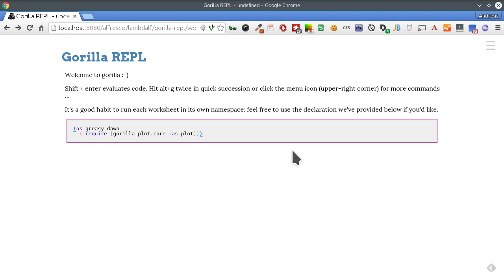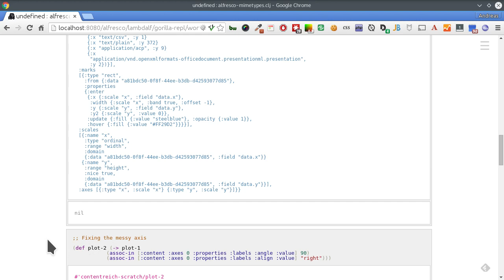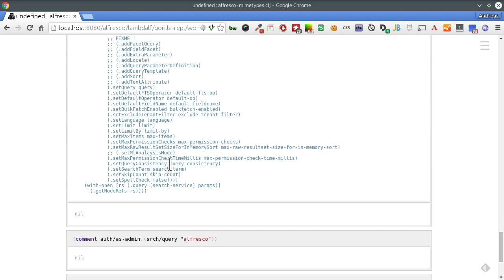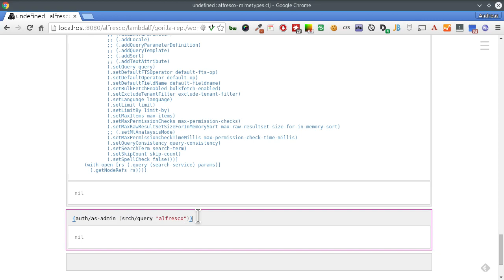Gorilla-REPL. For Production. In Alfresco.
A small demo of Clojure superpowers.  ;)